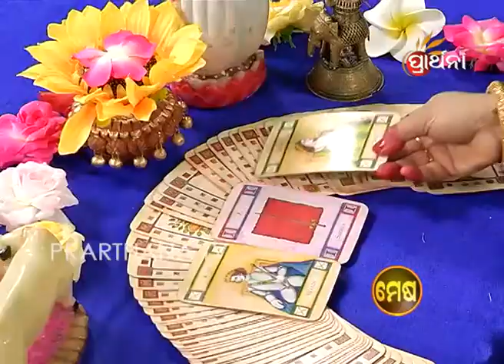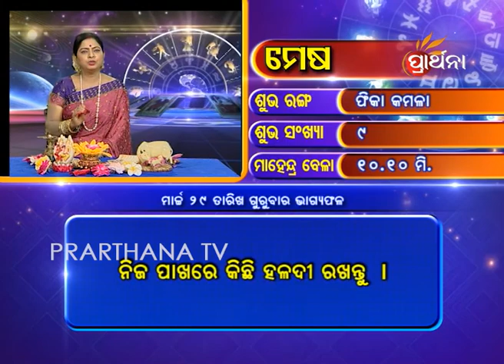Aries Mesha 29 Mar 2018 | Daily Horoscope | ଦେଖନ୍ତୁ ଆଜିର ଦିନଟି କେମିତି କଟିବ